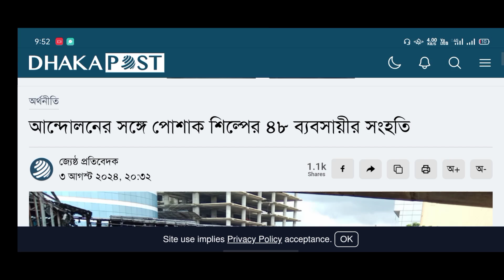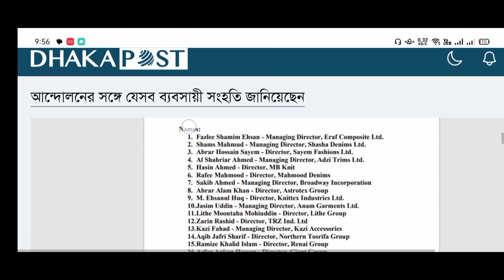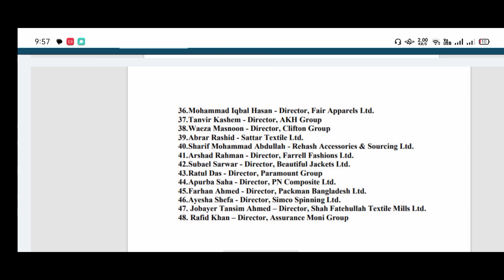ছাত্র আন্দোলনের সঙ্গে পোশাক শিল্পের ৪৮ ব্যবসায়ীর সংহতি || Garments Industry || Quota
In this video shows that ছাত্র আন্দোলনের সঙ্গে পোশাক শিল্পের ৪৮ ব্যবসায়ীর সংহতি || Garments Industry